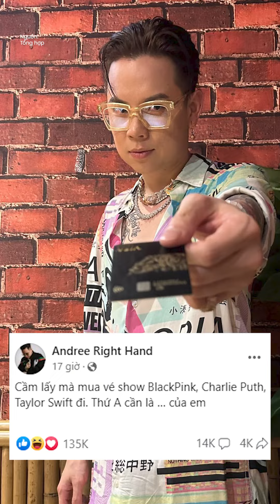Vé xem BLACKPINK hay Vé xem Taylor Swift? | BATTLE MÕM